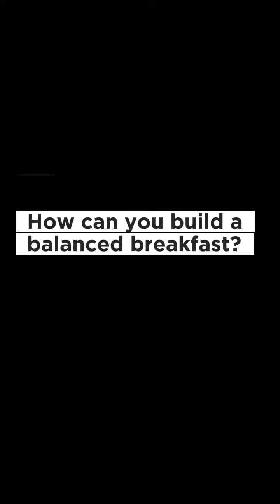Secrets Revealed: How to Build a Balanced Breakfast Like a Pro!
In this exciting video, we unveil the secrets to crafting a perfectly balanced breakfast that fuels your day with energy and vitality. Join us on this culinary journey as we explore the art of building a nutritious morning meal that you won't be able to resist!

Improve your eating habits and athletic performance today!